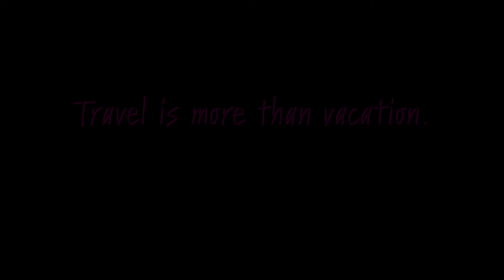Ep 200. Ask Me Anything!!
We’re on episode TWO HUNDRED! So excited to have almost FOUR years in the bag!
This week is part one of two!  I opened my DMs for you guys to ask me anything and you guys had some great questions! I went through a few of my favorites this week, and next week will be a few more.  Dive in.

EP 154. OCEAN CONSERVATION AND THE WORLD BELOW WITH INKA CRESSWELL

Have you ever considered travel as a way to experience yourself outside of your Blackness? Join host, dCarrie and special guests Wanda, Shira and Nay Marie in a discussion surrounding what those travel experiences look like for them and where Blackness falls on their heirchary of self identity.

I want to include brands and people YOU are interested in I want to make sure the people, platforms and brands I collaborate with are in alignment with topics you’re interested in knowing more about. Group travel? Solo travel? Family travel? Women travel? Talk to me. Take my listener survey and have your voice heard!

I understand wanting to find the info you’re looking for with ease, so I created a few episode playlists to get you started.

Be social!